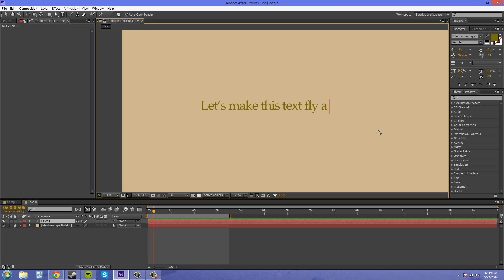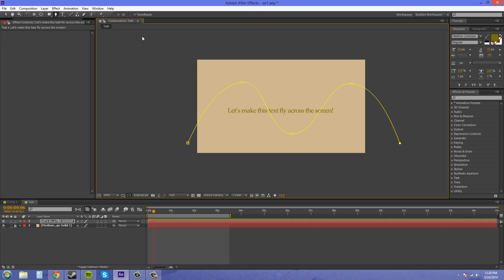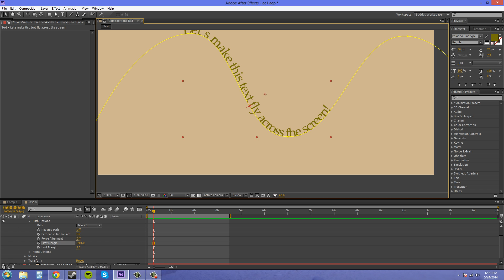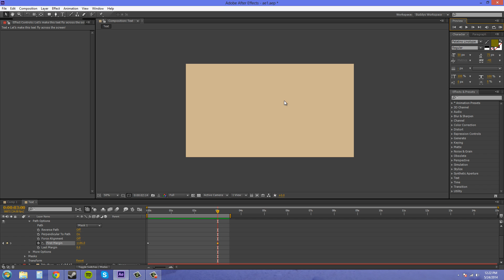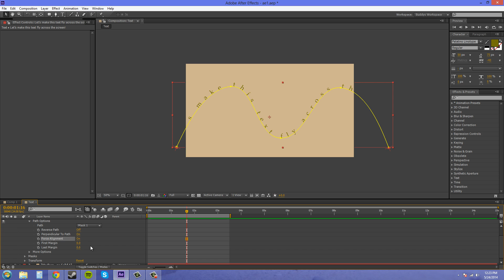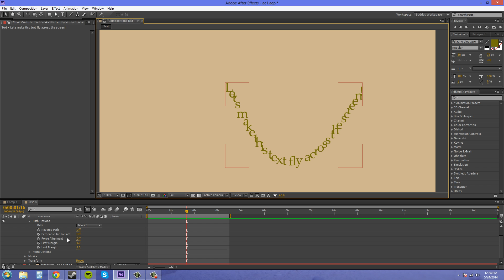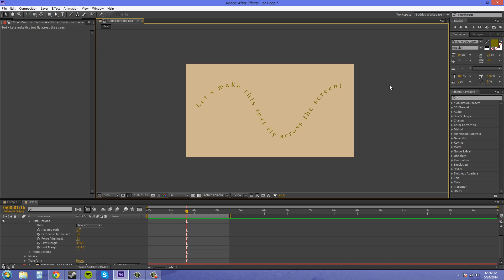After Effects CS6 Tutorial - 117 - Text Along a Path